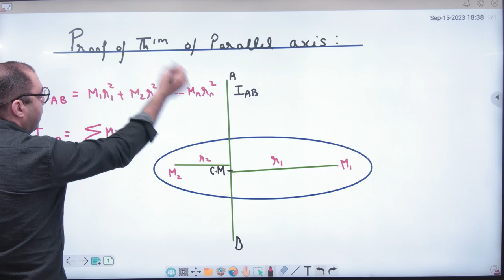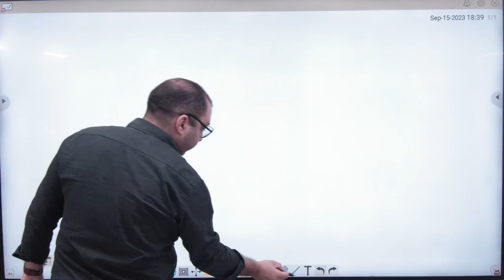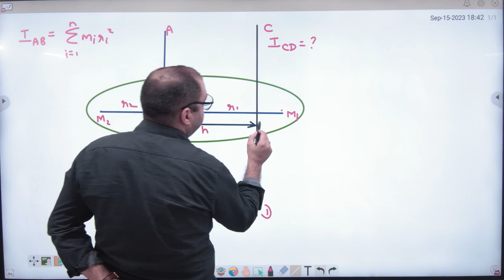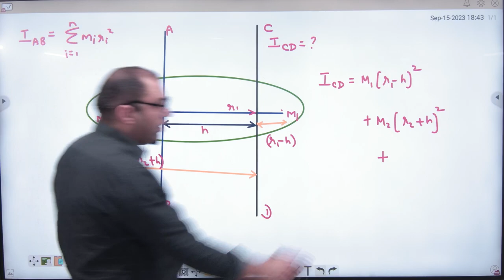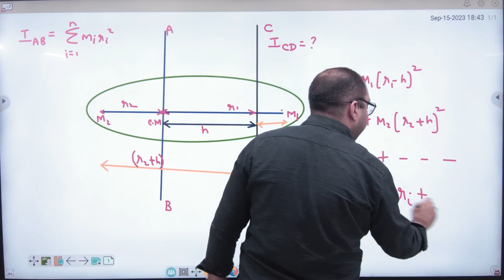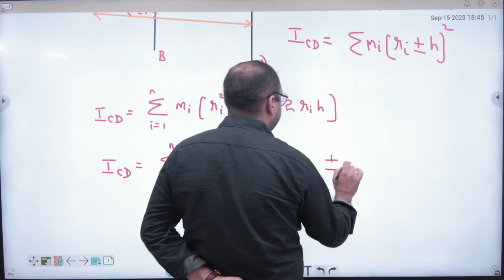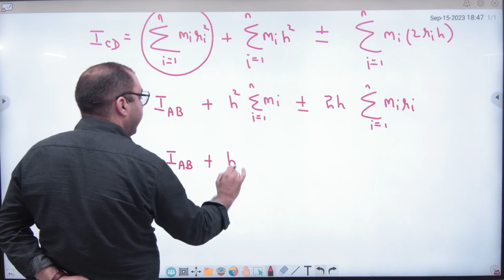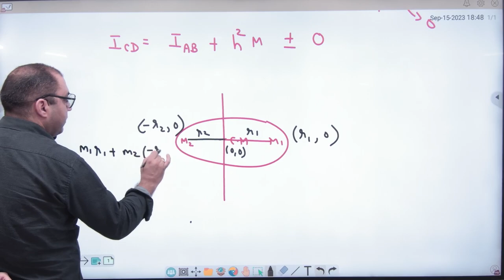8 Proof of Theorem of Parallel axis